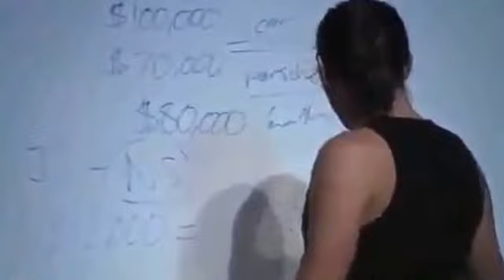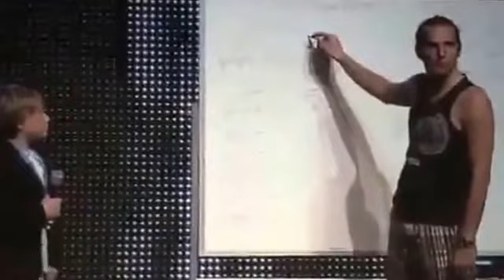12 Year Old Earns 12K Blogging at Get Money Chicago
The Super Women Connection is an awesome community of ladies learning the skill set of internet marketing together.